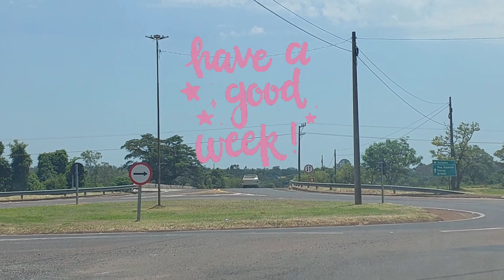ENFRENTEI MAIS UMA VEZ A SP-270